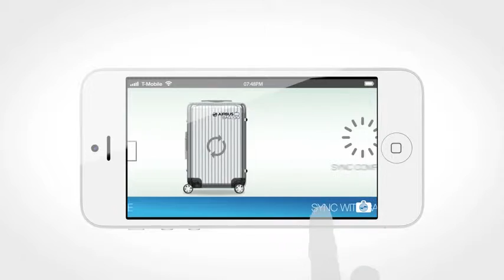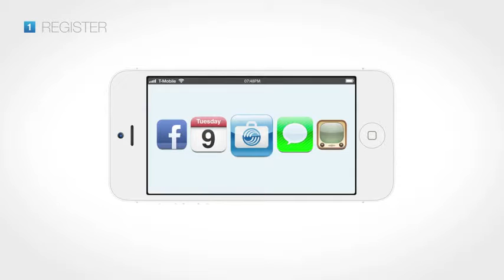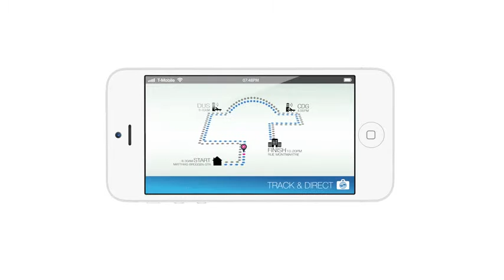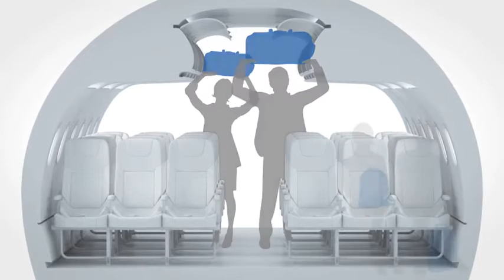Maleta inteligente Bag2Go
Airbus, T-Systems y RIMOWA revolucionan el mundo del transporte con una solución de colaboración entre industrias.

Los pasajeros mantienen el control total de su equipaje y pueden seguirlo a través de una aplicación descargada en su smartphone en cualquier momento y lugar.